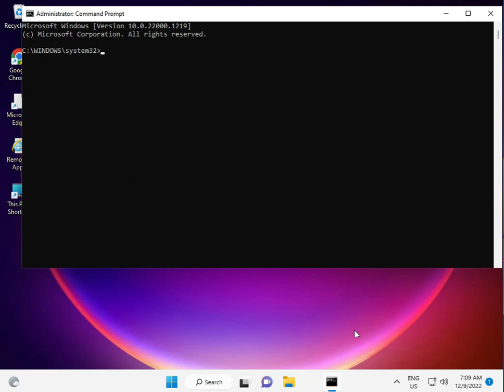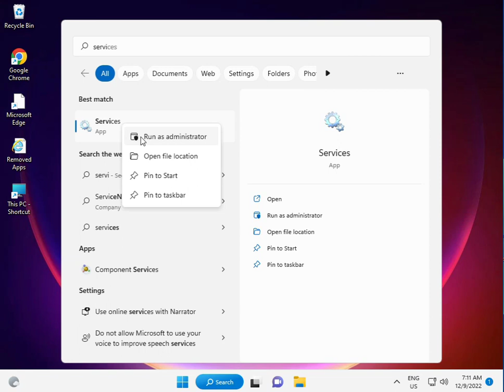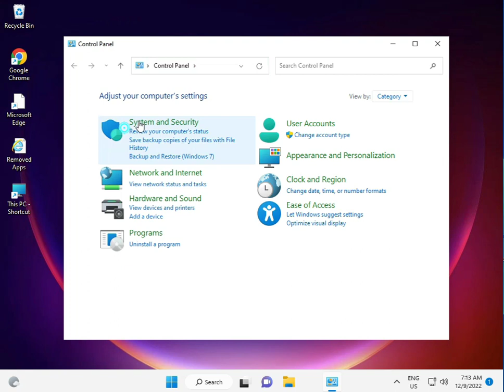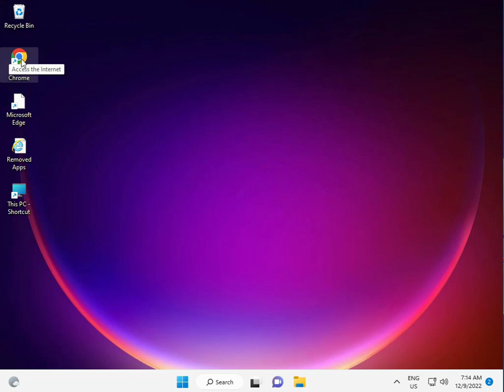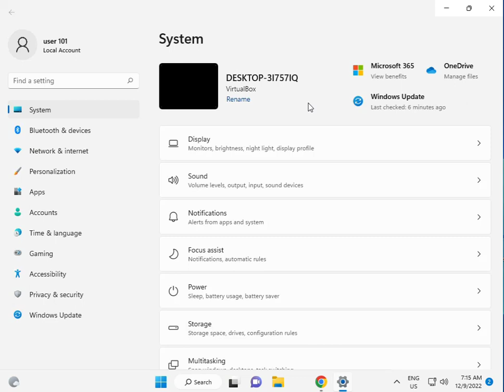How to fix KB5031455 NOT to install in Windows 11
sfc /scannow